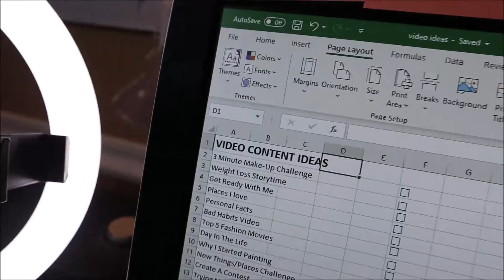Re-Branding My Business (Where I've Been)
Hey DNB Fam! Just a quick update on where I am on this journey and what I plan for the future. I've decided to re-brand, more like have a brand really, and be true to myself. Great things are on the way